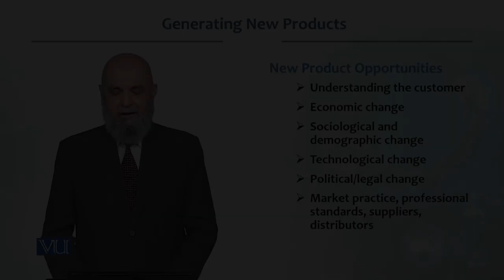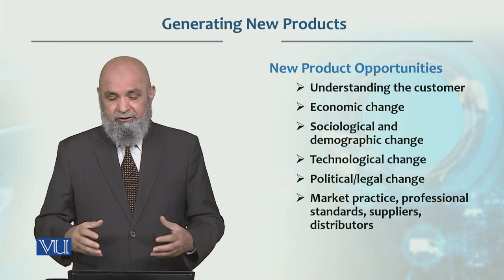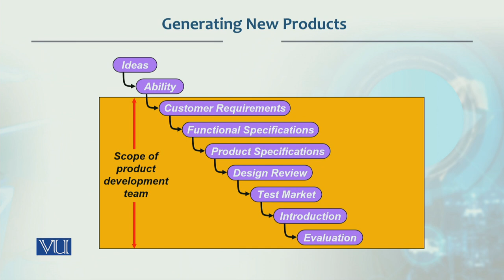Generating New Products | Production / Operations management | MGT713_Topic018